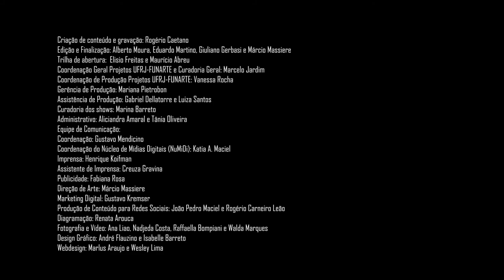Bossa Criativa | Oficina Violão de 7 cordas| Rogerio Caetano| Aula 01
Contextualização histórica da linguagem do violão de 7 cordas abordando sua origem, referências, carateristicas, postura, técnica e estilo.